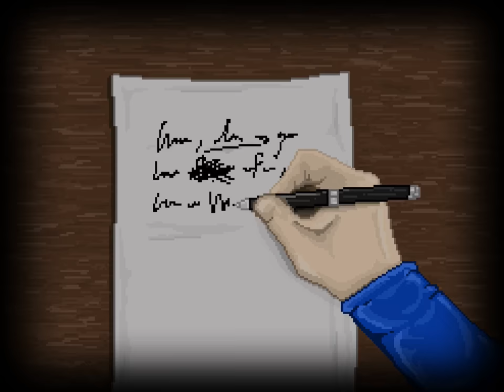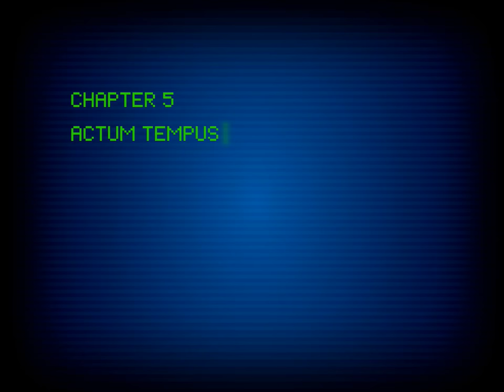STAY: Are you there? - iOS / Android Gameplay Walkthrough Part 1 (by Appnormals / Plug In Digital)